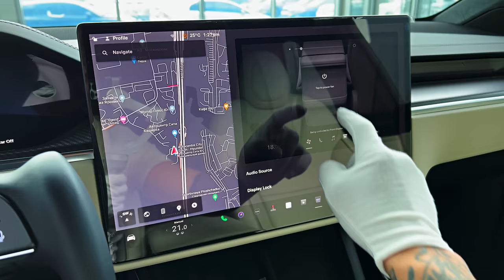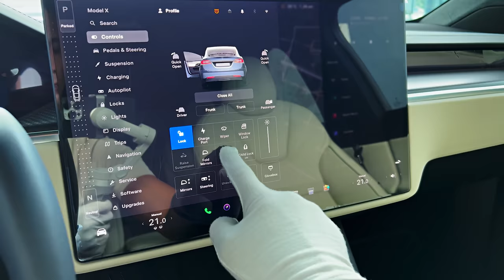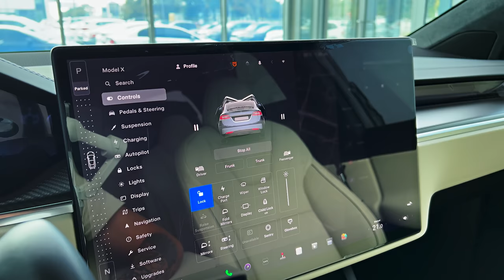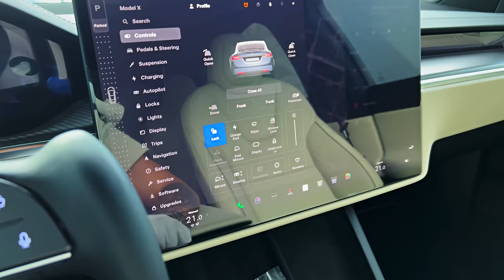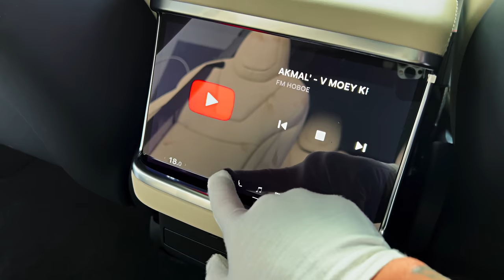2023 Tesla Model X - FULL VISUAL REVIEW!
Thanks: Silent Auto

    Highs: Long-range battery, brutally quick and insanely quick powertrains, recharges quickly on road trips.
    Lows: Too spartan inside for the price, below-average build quality, steering yoke controller is a pain.
    Verdict: For these prices, you should get a lap-of-luxury interior along with the stellar performance but the Model X offers only mediocre appointments and a side helping of Tesla-style gimmicks.

Overview
The 2023 Model X offers the performance and cachet that comes with the Tesla brand name but its gimmicks aren’t as compelling these days. The luxury electric crossover segment has expanded and now includes better options. Three X models are offered, starting with the dual-motor Standard Range SUV, which makes 670 horsepower and offers a 269-mile EPA-rated driving range; the more expensive Long Range model comes with a 348-mile driving range estimate. The performance-oriented Plaid model costs a lot more but makes an astounding 1020 horsepower and still can go up to 333 miles between charges. We’re impressed by its brutal acceleration and great driving range. Beyond that, though, we question the value of the Model X when you consider its cabin doesn’t provide the high-end luxury ambiance one expects with a six-figure price tag. New EV SUV entrants such as the BMW iX and the Rivian R1S are cheaper, fancier, and nearly as quick.

The Model X gets a new key card for 2023, but if you want the older style car-shaped fob, you can add it as an option. A regular steering wheel also returns as a no-cost option (a $700 retrofit is also available for current owners). Tesla has also reintroduced a Standard Range model with a cheaper starting price and a 269-mile driving range. Otherwise, the Model X carries over to the new year with no changes.
Long Range: $81,630
Standard Range: $90,130
Model X Plaid: $110,130

The Plaid model with its three electric motors is sure to deliver insane acceleration but its speed is mighty expensive. And its 333-mile estimated driving range isn't as good as the less expensive Long Range model, so we'd save the cash. The Long Range Model X offers up to 348 miles of estimated driving range and is still mighty quick.

The base Model X comes standard with two electric motors—one at the front axle and one at the rear—which enable all-wheel drive. This setup is plenty swift: Tesla claims a zero-to-60-mph time of 4.4 seconds but we beat that in our testing with a 3.3-second run. The 1020-hp three-motor Plaid high-performance variant boasts a claimed zero-to-60-mph time of 2.5 seconds, but we haven't verified its acceleration times at our test track yet. When we tested the Model S Plaid—the Model X's sedan platform-mate—it managed a viscera-compressing 2.1-second zero-to-60-mph time. The X’s handling is respectable, but its party trick is the strong acceleration generated by its electric motors.

A stark and nearly buttonless interior design is classic Tesla. The driver faces a digital gauge display and a unique yoke-style steering controller, which is often frustrating to use and difficult if not impossible to get used to. At least a regular steering wheel is available as a no-cost option. Also unique is the Model X's windshield/glass roof that runs seamlessly from the base of the hood and up and over the front-seat passengers for a nearly uninterrupted view of what's ahead and what's above. Despite these whiz-bang features, the Model X's cabin leaves us wanting, especially considering its price can easily break the six-figure barrier, with non-descript air vents, misaligned panels, and flat-backed seats that don't offer enough adjustments.